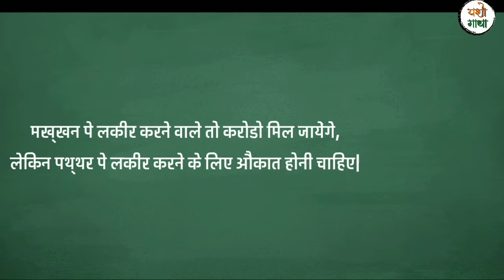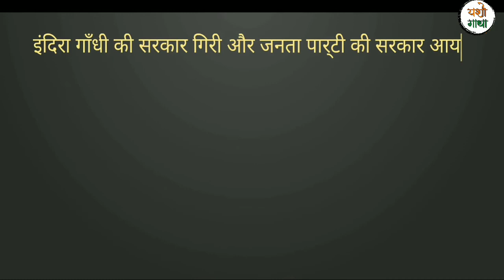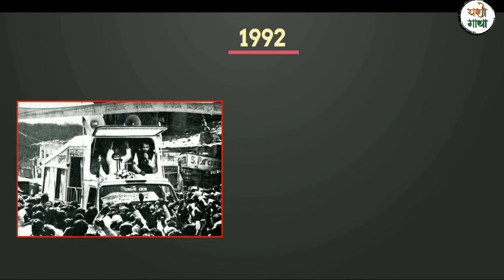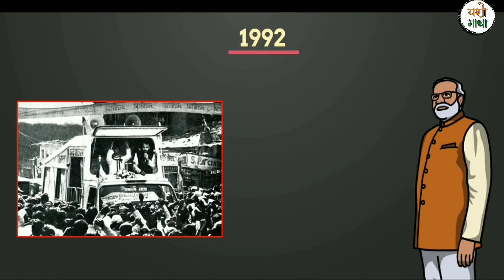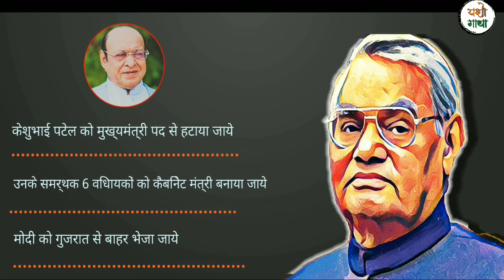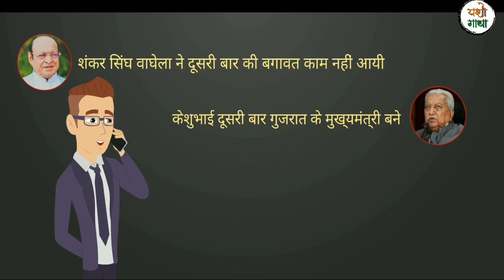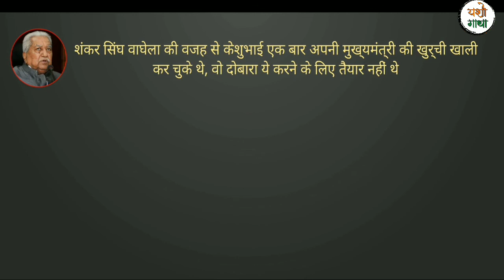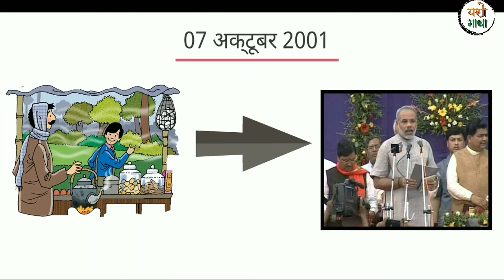पंतप्रधान नरेंद्र मोदी यांची प्रेरणादायी कहाणी | PM Narendra Modi Biography | YashoGathaa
या व्हिडिओ मध्ये तुम्ही आपल्या सर्वांचे लाडके देशाचे पंतप्रधान "मा. श्री नरेंद्र मोदी" यांचा प्रेरणादायी जीवन प्रवास पाहू शकाल.
 2D / 3D / Whiteboard Animation used on this channel are made by us only.
Our Social Handles:-
माझे युट्युब गिअर्स
1. माझा DSLR कॅमेरा
2. माझा माईक
3. माझा लैपटॉप
4.. माझा मोबाइल
आमच्या बद्दल थोडेसे :
यशोगाथा ह्या आमच्या YouTube चैनेल वरती आम्ही, जगातील यशस्वी लोकांच्या गोष्टी तुमच्यासोबत शेअर करत असतो